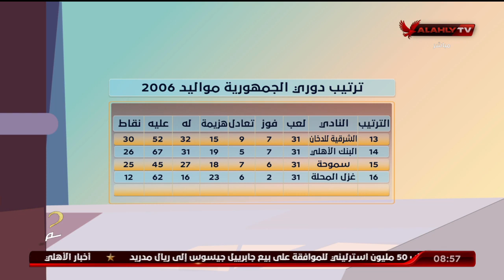اللقاء الكامل | سامر عبد الرحمن المدير الفني لمواليد 2006 واللاعب عمر سيد معوض | الأشبال